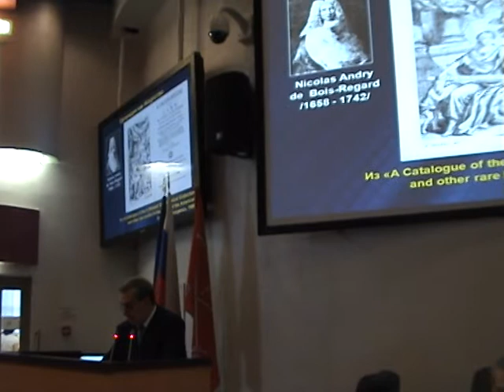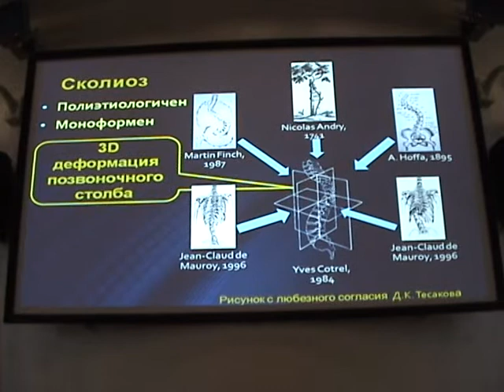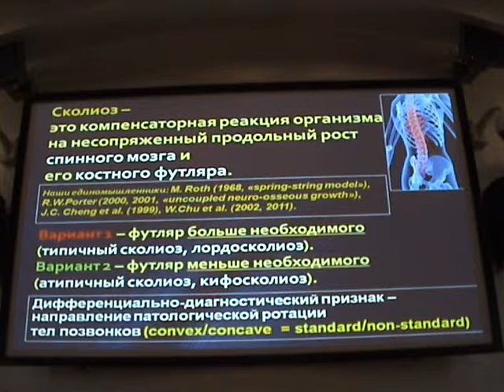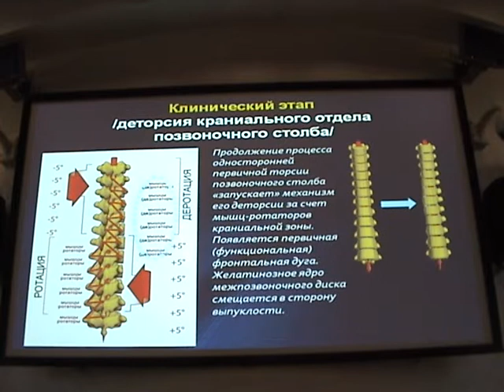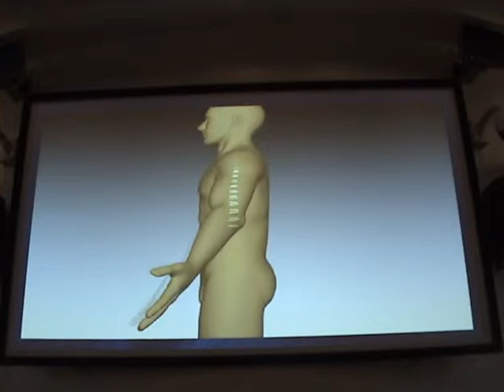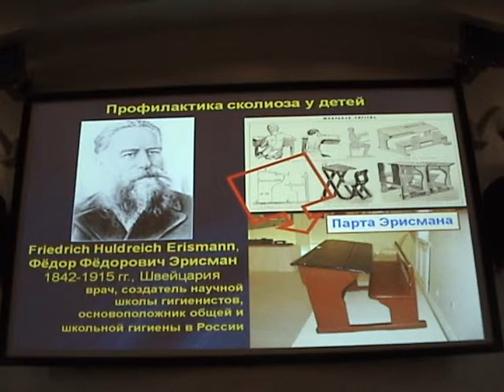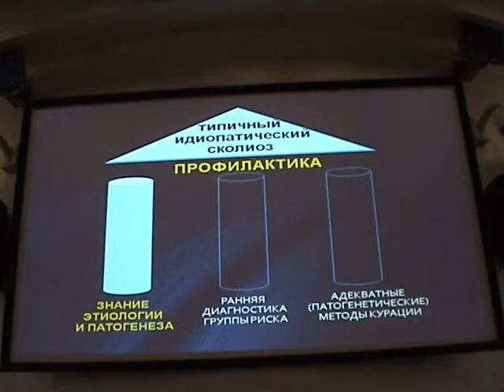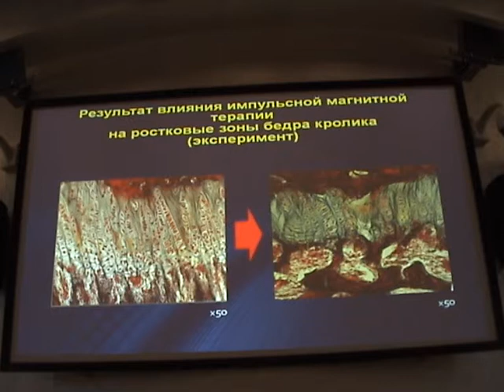M2U01399 Дудин М. Сколиоз. Dudin M. AIS.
Этиология, патогенез и профилактика идиопатического сколиоза. Точка зрения консервативного ортопеда. Дудин М, Пинчук Д, Печерский В
The etiology, pathogenesis and prophylaxis of AIS. The conservative orthopedist point of view. Dudin M, Pinchuk D, Pechersky V

Лидер детской консервативной ортопедии России и мира М.Г.Дудин выступает на Международном симпозиуме: XV Симпозиум "Прага-Люблин-Сидней": "Междисциплинарный подход к заболеваниям и дефектам опорно-двигательной системы"

15th -- 22nd September 2013. The Conference Centre of «The National Congress Palace», St. Petersburg, Russia.

СЕССИЯ Ia - Идиопатический сколиоз. Председатели: Ульрих Э, Мушкин A
Понедельник, 16 Сентября 2013
SESSION Ia - AIS. Chairmen: Ulrikh E, Mushkin A